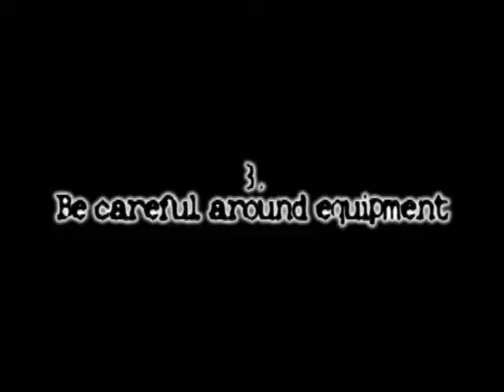Combat Training (Call of Duty:Black Ops Skit)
This video was fun to make, and fun to edit.
I hope you enjoyed, because this was also a challenge.
My computer didn't act up to the color correction so...

YAAAAAAAY!

Enjoy. (Again)